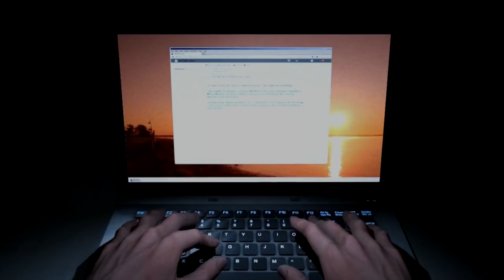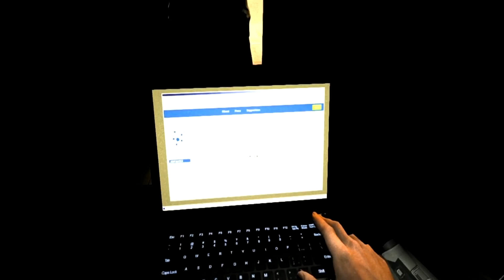PREVIOUSLY ON | Outlast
Missed the first game? This should help

Art by:
StartistDoodles